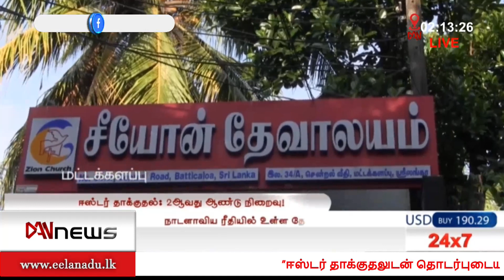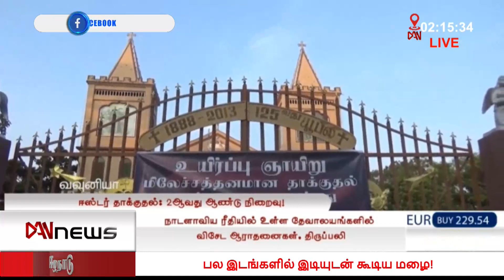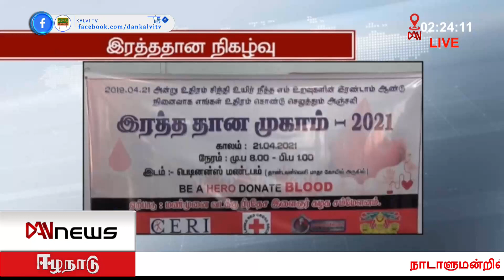டான் 02:00 மணி செய்திகள் | 21.04.2021